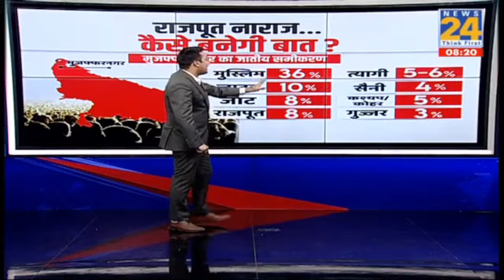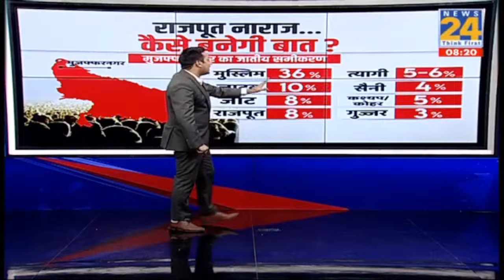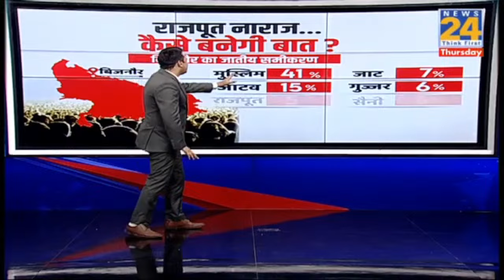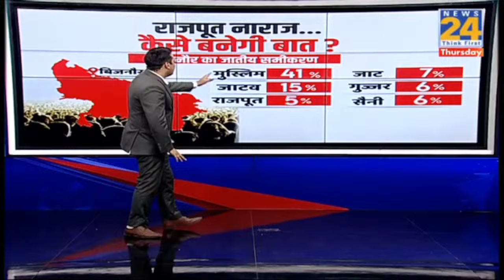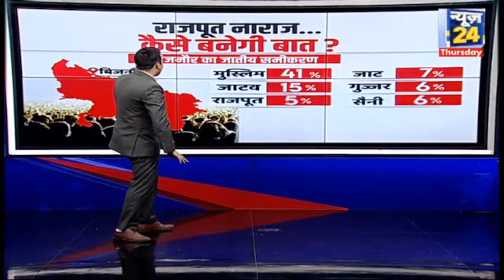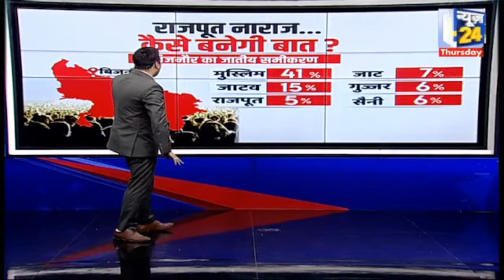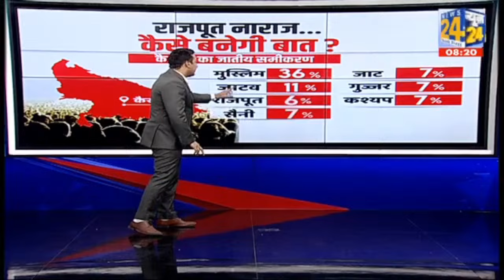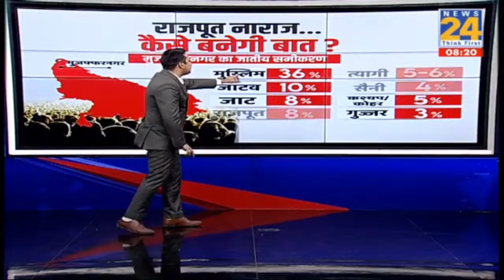क्षत्रिय समाज का ऐलान...BJP क्यों परेशान? | LokSabha Election 2024 | Congress | 'INDIA' VS NDA